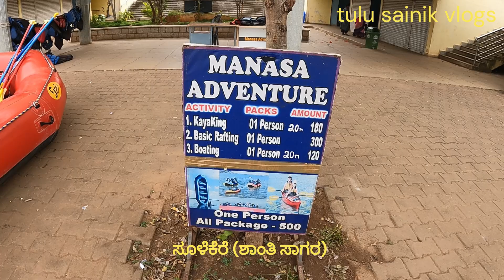Story of Sulekere(Shantisagara) and boting detail in Tulu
The construction of the tank is assigned to 11th or 12th century, and remains are pointed out, said have belonged to Svargavathi, the city was submerged, its king Vikrama raaya, who had no children, adopted the son of gowda of Billahalli.

 But a daughter was subsequently born to the king in reward for his devotion to Shiva. She was called Shantava. The king's daughter, who, having formed a connection with some divinity, built, as an expiatory act, the tank, which submerged the town of her father, who had cursed her as a prostitute. Hence the name "Sulekere

Shanti Sagara tank, created by an embankment with sluice outlets, built in 1128, the tank has a history of 800 years. It took three years to construct the massive tank. The tank, which has a water spread of 6,550 acres (2,651 ha), has a circumference of 30 km (19 mi). It has a total drainage basin of 81,483 acres (32,975 ha). It irrigates 4,700 acres (1,900 ha) of land and more than 170 villages are benefited by it.